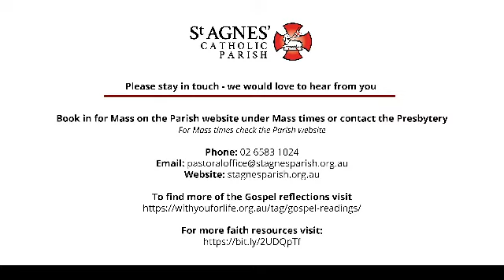Gospel Reflection – Monday (12 October) in 28th week of Ordinary Time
Looking for signs

Anne O’Brien reads today from the Gospel of Luke (11:29-32) in which Jesus refers to the sign of Jonah.

In his Gospel, Luke says that the crowds of people listening to Jesus continued to get bigger. His words and presence must have been so engaging to people of his generation that they were drawn to him and his teachings.

Anne says this reminds her of our own generation – we have strengths and weaknesses, the age group we belong to, the contributions we make, the footprint we leave with our families, friends, and the connections we have. Like the people of Jesus’ generation, we yearn to see signs that help us clarify the big questions and give answers to our problems.

Anne asks us to consider, ‘How do we as people of faith build up the Church for future generations?  What are the signs for the times of our Church today?’  This reading gives us a lot to reflect on ‘How are we, ourselves, signs of our faith to our family, friends, those we work with and the community at large? Would we attract people to the church by the way we act and our behaviours?

We need to follow Christ We need to listen closely to his teachings and learn from his Gospels. We need to ensure we are signs of the living faith to those around us. It is not always an easy task.

As today’s reflection concludes, Anne reminds us that we are all in this together. She is sure that, together, we can bring authentic witness to the Gospel and be people of faith who build up the church for future generations.